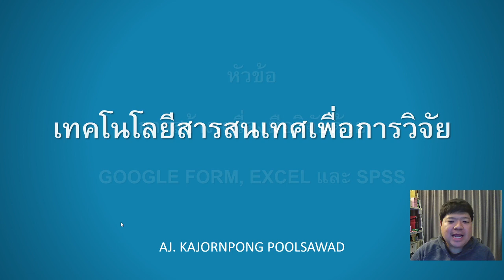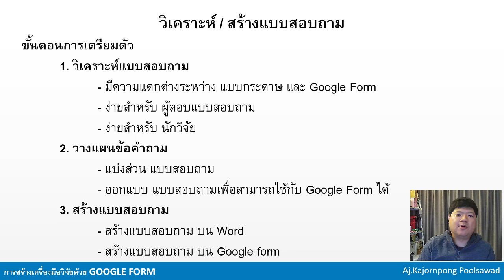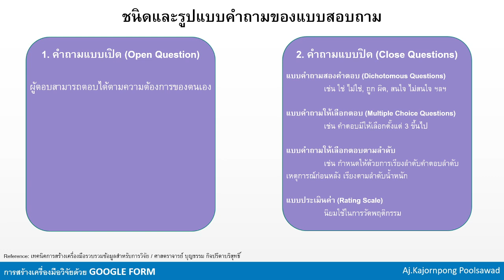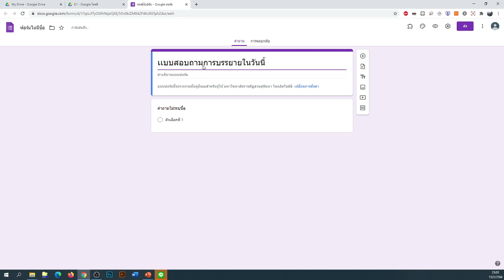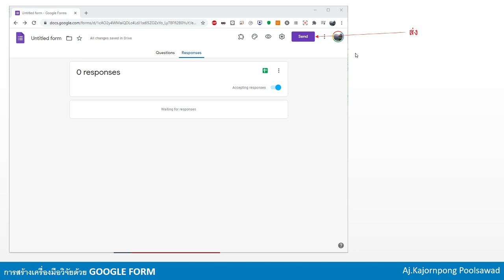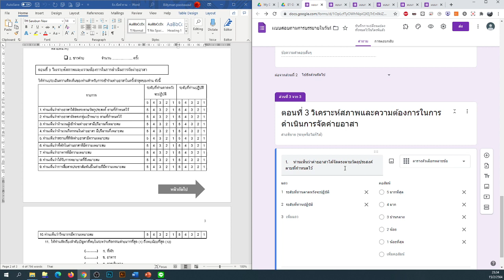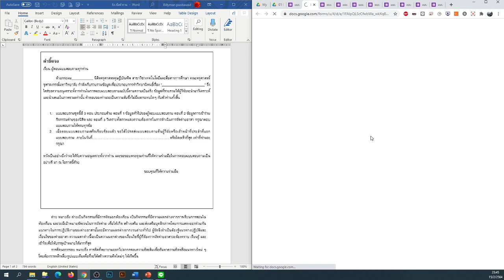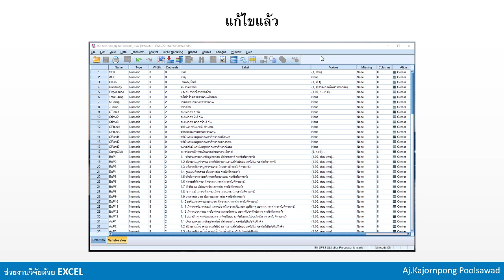การสร้างเครื่องมือวิจัยด้วย GOOGLE FORM, EXCEL และ SPSS | อาจารย์ ดร. ขจรพงษ์ พูลสวัสดิ์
หัวข้อการสร้างเครื่องมือวิจัยด้วย GOOGLE FORM, EXCEL และ SPSS
โดยอาจารย์ ดร. ขจรพงษ์ พูลสวัสดิ์

โครงการบริการวิชาการสู่สังคม บัณฑิตวิทยาลัย มหาวิทยาลัยมหาจุฬาลงกรณราชวิทยาลัย
✅ หัวข้อ "เทคโนโลยีสารสนเทศเพื่อการวิจัย"
✅ วันที่ 16 ก.พ. 2564 เวลา 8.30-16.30 น.

🌐 พระเทพวัชรบัณฑิต, ศ. ดร. อธิการบดี มจร ปาฐกถาพิเศษ
“DIGITAL DISRUPTION กับการวิจัยทางพระพุทธศาสนา”

🌐 รศ. ดร.เนาวนิตย์ สงคราม
ภาควิชาเทคโนโลยีและสื่อสารการศึกษา คณะครุศาสตร์ จุฬาลงกรณ์มหาวิทยาลัย
บรรยายหัวข้อ
- การใช้โปรแกรม Endnote
- การสร้างเครื่องมือวิจัยโดยใช้ Google Form
- การใช้โปรแกรม SPSS เพื่อวิเคราะห์ข้อมูล